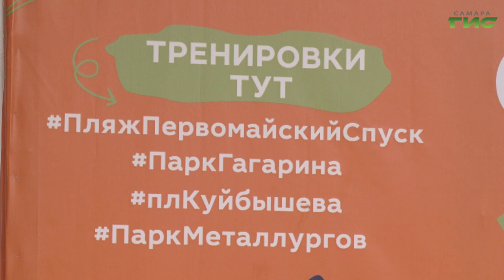В Самаре проводятся бесплатные занятия с профессиональными тренерами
Бесплатно приобщиться к физкультуре и танцам в областном центре можно благодаря акции "Самара в движении". Спортивные городки и танцевальные площадки построены в разных районах города. Одна из них расположена прямо на пляже под Первомайским спуском. Подробности в нашем следующем сюжете.